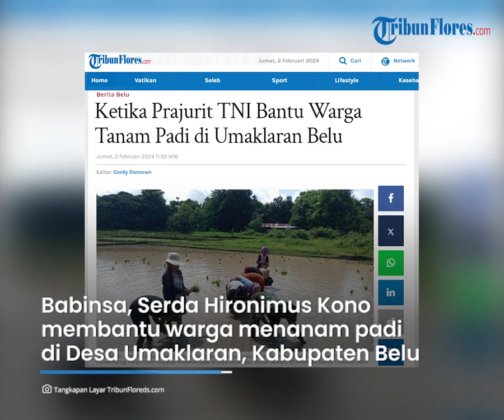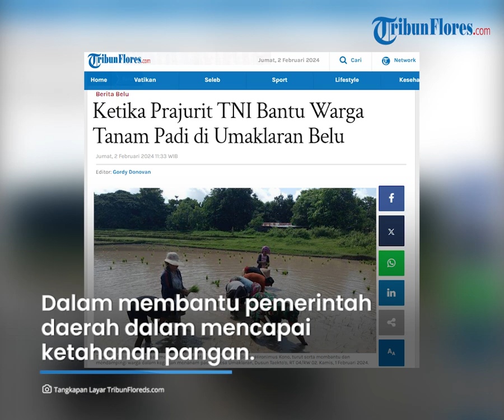Ketika Prajurit TNI Bantu Warga Tanam Padi di Umaklaran Belu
TRIBUNFLORES.COM, ATAMBUA - Babinsa Desa Umaklaran, Kecamatan Tasifeto Timur, Kabupaten Belu, Serda Hironimus Kono, membantu warga menanam padi di Desa Umaklaran, Dusun Taekto'o, RT04/RW02, Kamis, 1 Februari 2024.

Serda Hironimus menyampaikan tujuan dari pendampingan ini adalah untuk membangkitkan semangat para petani, memberikan motivasi, serta meningkatkan pemahaman tentang pentingnya profesi petani dalam mendukung kebutuhan pangan masyarakat.

Dalam pendampingannya, Serda Kono juga memberikan pemahaman kepada petani tentang keunggulan pupuk organik dibandingkan dengan pupuk kimia.

Ia menjelaskan bahwa penggunaan pupuk organik selain menyuburkan tanah juga baik untuk kesehatan tanaman, serta memiliki dampak positif pada kesehatan manusia.

Artikel ini telah tayang di Tribunflores.com dengan judul Ketika Prajurit TNI Bantu Warga Tanam Padi di Umaklaran Belu,

Penulis: Agustinus Tanggur
Editor: Gordy Donofan
VP: Tian Kedoh